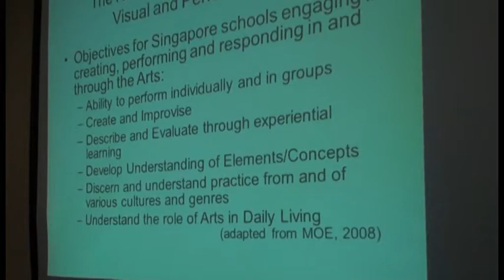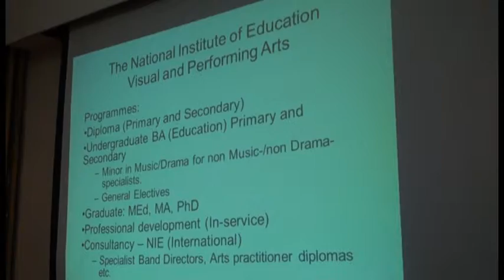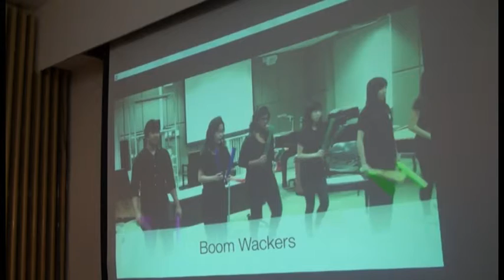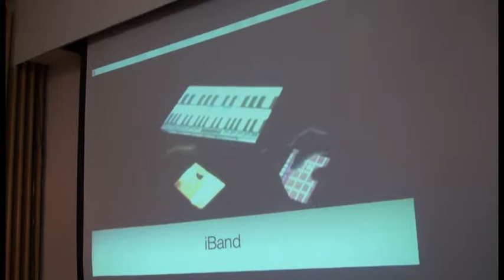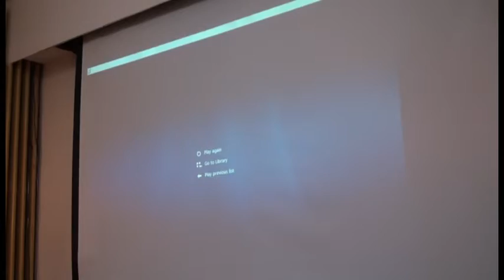SEADOM Association Meeting 2013 2/12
SEADOM: An association of institutions in Southeast Asia involved in professional music training.

SEADOM CONGRESS_22-24 March 2013
Ho Chi Minh City Conservatory
(HCMC,_Vietnam)